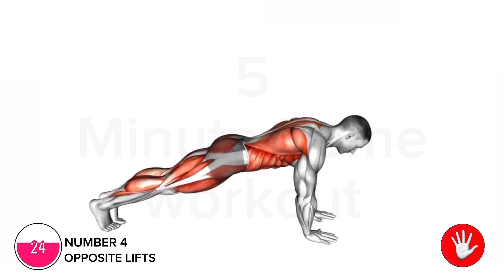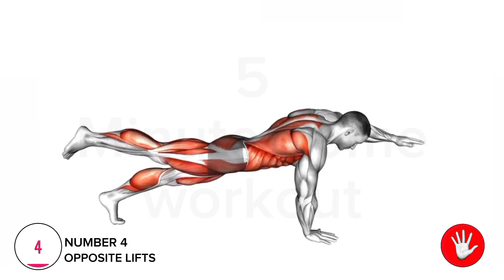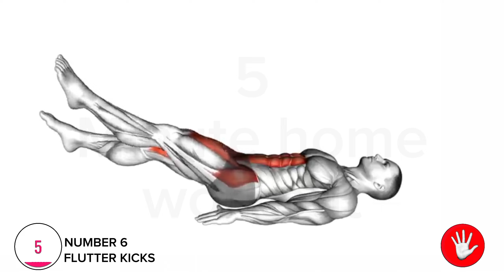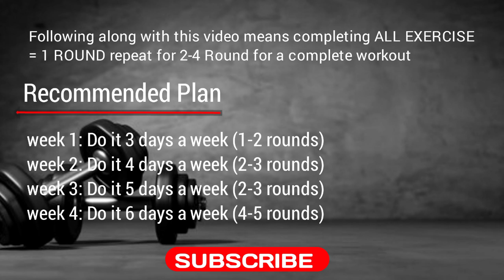Lose Hanging Lower Belly Fat While Sitting in 14 Days Challenge | 5 Min Easy Exercise For Beginners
Lose hanging lower belly fat , also called the belly pooch or after pregnancy belly fat in this super easy 1 min sitting exercises  for you ! This lower belly fat workout or lower abs workout  is so easy that any one can do it.

Friends, on this channel I am sharing with you my views & personal weight loss experiences which have helped me a lot through my weight loss journey.These remedies &  tips have worked on me but that does not mean they will automatically work for you as circumstances vary from person to person.Always consult your doctor before beginning any diet, nutrition, lifestyle ,exercises or weight loss program.
All information you see here is designed for educational and entertainment purposes only and should not be treated as substitute, nor does it replace, professional medical advice, diagnosis or treatment.The use of information provided here is at your sole risk. Thanks for understanding.